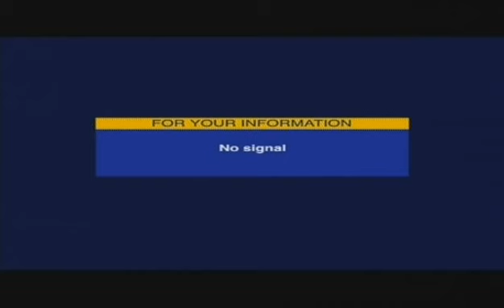Cop Swap - NYPD in the UK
The NYPD come to the UK.